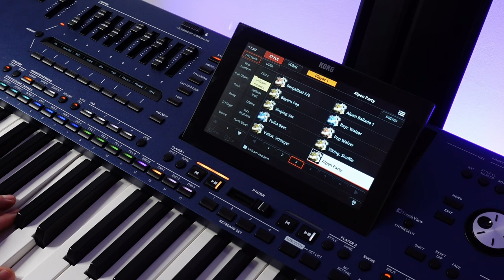KORG Pa5X MUSIKANT STYLES #4- VOLKSM MODERN STYLES - Przegląd stylów akompaniamentu. Preset Styles.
Zapraszam serdecznie na przegląd fabrycznych stylów akompaniamentu.
EQ, FINALIZER i WTYCZKA WAVES zapięte, w dużym skrócie delikatnie podniesiony bas i stereofonia.

1. Zalajkuj
4. Wbijaj na fanpage Akademii!

STYLE LIST:
00:01 - Alperose
01:30 - Cordula
02:31 - Alpin Polka
03:35 - Haderlump
04:47 - AR Marsch
05:40 - Alpenrock 1
06:31 - Alpenrock 2
07:30 - A Liad
08:37 - Austria Pop
09:35 - Capri Rhumba
10:50 - Amigo Pop 1
12:03 - Amigo Pop 2
13:10 - Schweden Fox
14:15 - Kölsch Walzer
14:55 - Kastel Pop
16:11 - Party Walzer
17:03 - Party Polka
17:52 - Raketenpolka
18:33 - Alpen Beat 1
19:36 - Gardepolka
20:28 - BergeBeat 6/8
21:30 - Bayern Pop
22:19 - Singing Sax
23:30 - Polka Beat
24:20 - Volkst. Schlager
25:12 - Alpen Ballade 1
26:21 - Bayr. Walzer
27:33 - Pop Walzer
28:27 - Viking. Shuffle
29:11 - Alpen Party